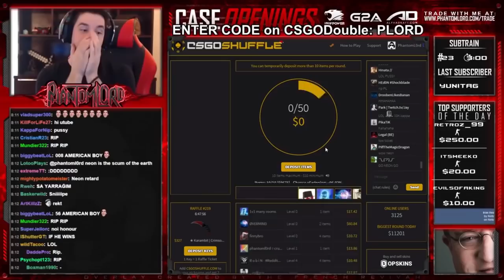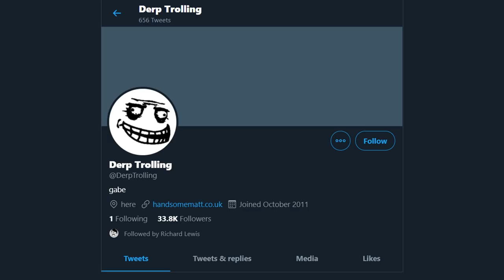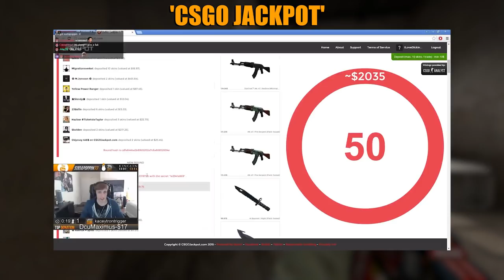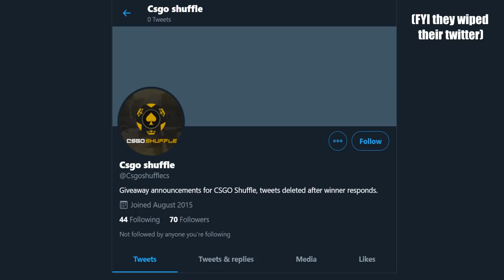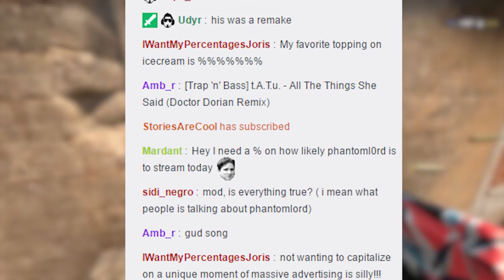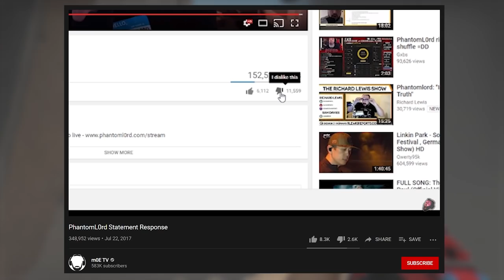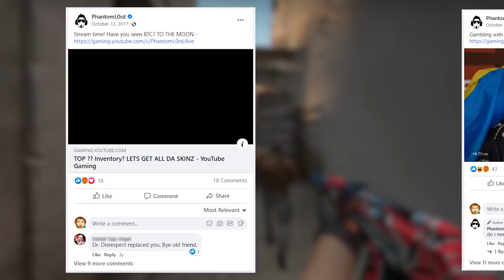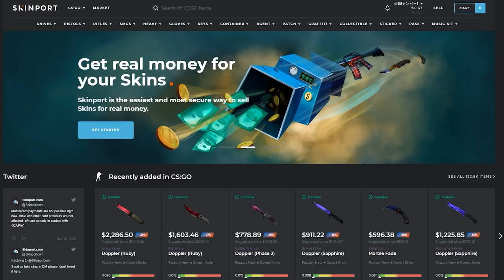Greed: How PhantomL0rd Destroyed Himself | TDM_Heyzeus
See the pinned comment